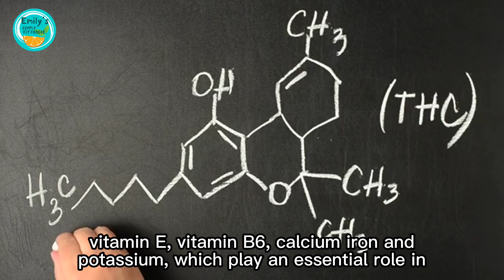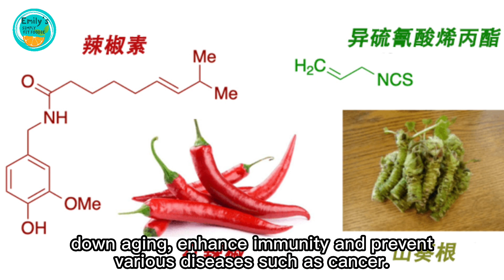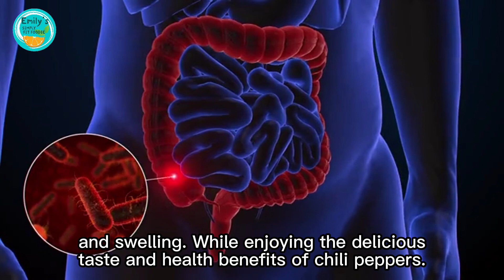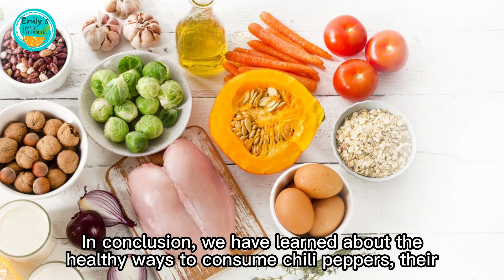Chili Peppers: Bringing a spicy flavor and health benefits, Boosting metabolism and relieving pain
Chili peppers not only bring a stimulating flavor to dishes, making them an exciting ingredient for our taste buds, but they also offer many surprising health benefits.

We will delve into the nutritional components of chili peppers and how they have a positive impact on our bodies. You will learn how the capsaicin, antioxidants, and other nutrients in chili peppers can boost metabolism, strengthen immunity, and even help relieve pain.

We will also share some simple chili recipes, allowing you to easily enjoy this delicious and healthy ingredient in your daily life. From spicy hot pots to chili sauce, you will learn how to create a variety of spicy delicacies at home while maintaining both taste and health.

Emily's Simply Fit Foodie Life